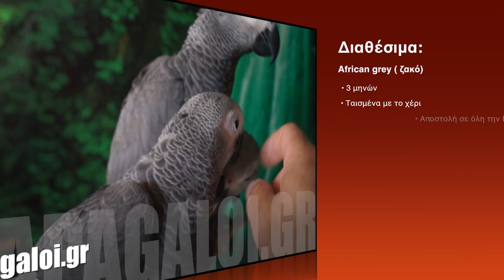African grey (zako) 2014 babies | e papagaloi gr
Εκτρoφείο παπαγάλων e-papagaloi.gr τηλ. 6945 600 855